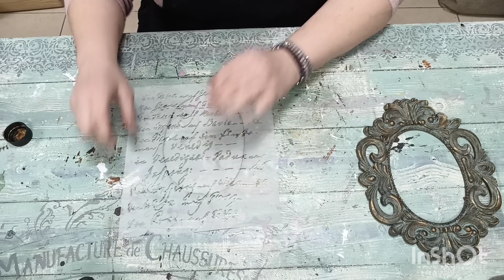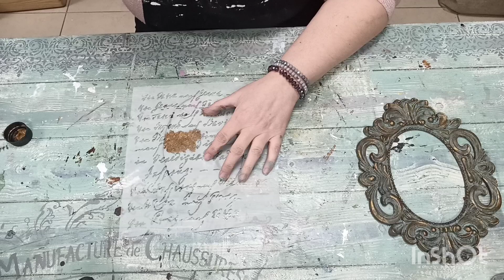Mirror effect ( Παλαίωμενο εφέ καθρέφτη )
Κορνίζα Casting  κωδ. CE0001
Mirror Effect Cadence (Εφέ καθρέφτη)  κωδ. MIRCAD
Hybrid Dark Brown  Cadence (Υβριδικό καφέ)  κωδ. Η018
Antique Powder   Mould Green Cadence  κωδ. AP715
Antique Powder   Nile Green Cadence  κωδ. AP710
Liquid Wax Espresso Cadence (Υγρό κερί)  κωδ. LWES
Dora Metallic Chestnut Cadence  κωδ. 168
Primer (Αστάρι)  Cadence  κωδ. P250W
Waterbased Varnish Satin  (Βερνίκι Νερού Σατινέ  )Cadence   κωδ. satine250